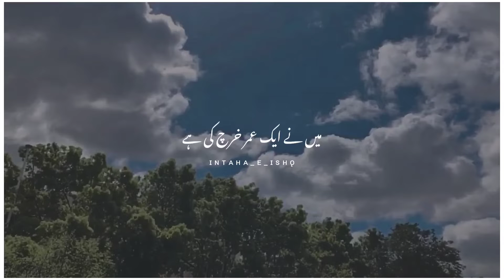New poetry | Urdu shayari | poetry status | best Urdu poetry | Whatsapp status ❤️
Assalamu alaikum

Your quarries :-

Intaha_e_ishq.1
Urdu shayari
Sad poetry in Urdu
Jahn Elia
Iqbal poetry
Ahmad Faraz
Sad quotes in Urdu
Ghalib shayari
Urdu ghazal
Munafiq shayari
Judai poetry
Allama iqbal Ki shayari
Narazgi poetry
Khamoshi poetry
2 lines allama iqbal Sher
Dukhi poetry
Udas poetry
Urdu Sher
Ishq poetry
Saghar siggiqui
Sad quotes
Sad shayari
Sher Urdu
Sad status in Urdu
Iqbal shayari